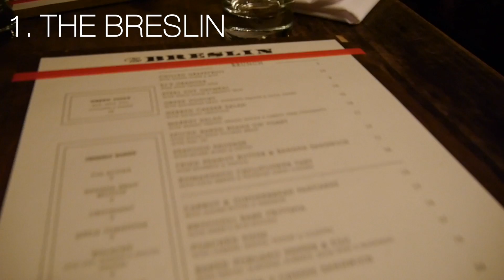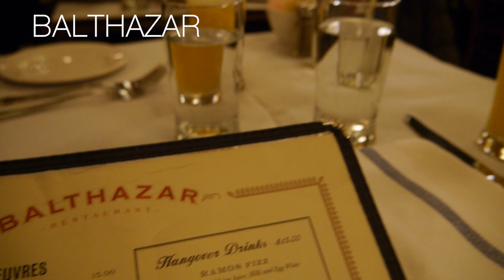TOP 5 BRUNCH RESTAURANTS IN NYC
CAMERA › Lumix GF6X & iPhone 4S
MUSIC › Mansions On The Moon - Radio (Juno Ray Remix)